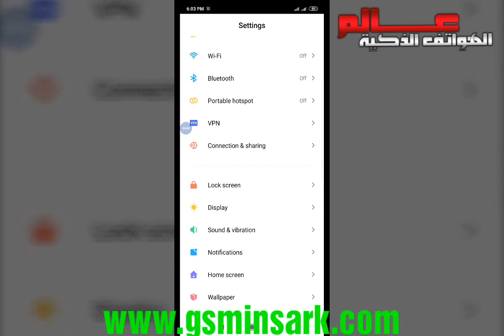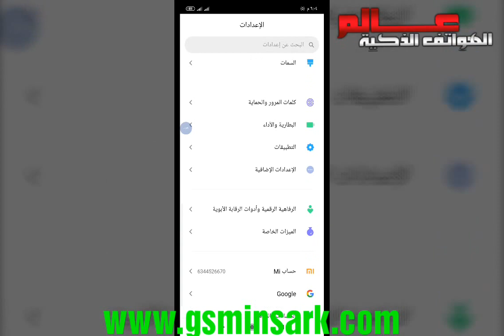كيفية تغير اللغة في شاومي ريدمي نوت 9 / 9S / 9 pro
كيفية تغير اللغة في شاومي redmi note 9 / note 9s / note 9 pro
How to Change Keyboard Language in XIAOMI Redmi 9 pro
طريقة تغير اللغة في شاومي ريدمي نوت 9 برو XIAOMI Redmi 9 pro
طريقة تغير اللغة في شاومي ريدمي نوت XIAOMI Redmi 9S